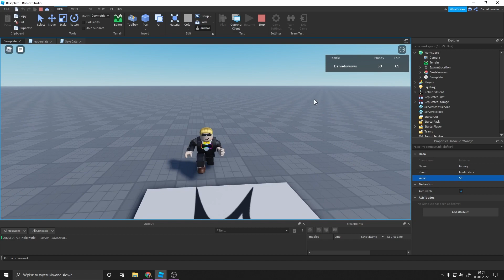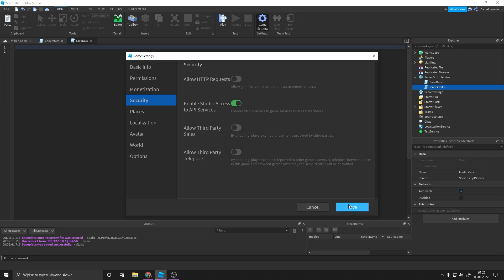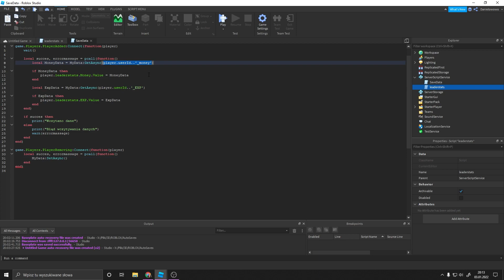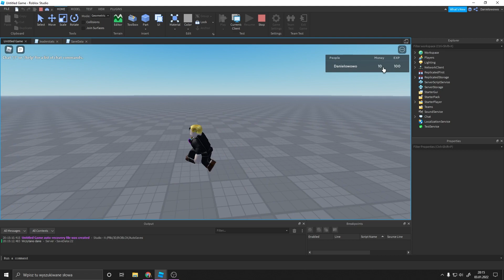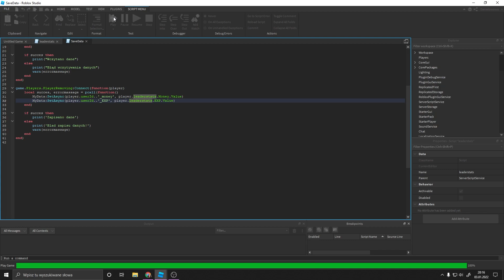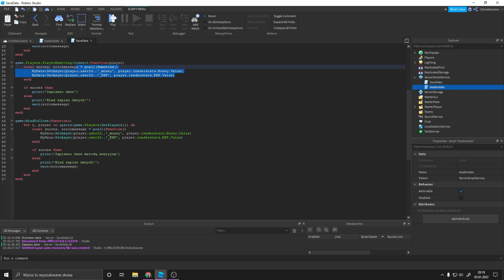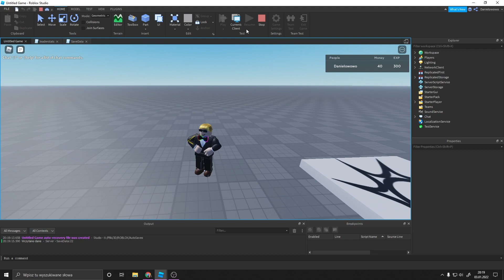ZAPISYWANIE DANYCH GRACZY W GRZE ROBLOX🎇DATA STORE - PORADNIK ROBLOX STUDIO (data store w roblox)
ZAPISYWANIE DANYCH GRACZY W GRZE ROBLOX🎇SAVE DATA - PORADNIK ROBLOX STUDIO

Witam! W dzisiejszym poradniku pokaże Wam jak zarządzać Data Store, czyli jak zapisywać różne dane graczy waszej gry stworzonej w roblox studio, takie jak np. level, doświadczenie, ranga, ilość otworzonych jajek, gemy, monety, pieniądze.